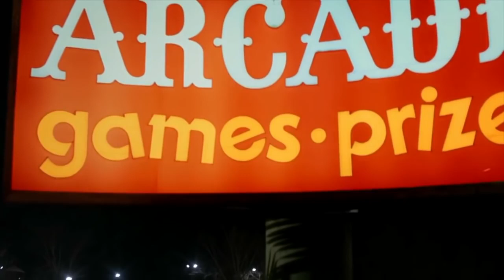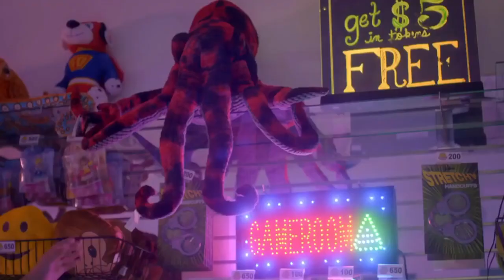Golf N’ Stuff Cobra Kai Clip "Young Hearts"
Golf N’ Stuff   Cobra Kai Clip scene from season one episode 7.